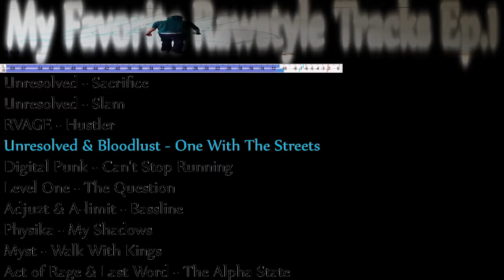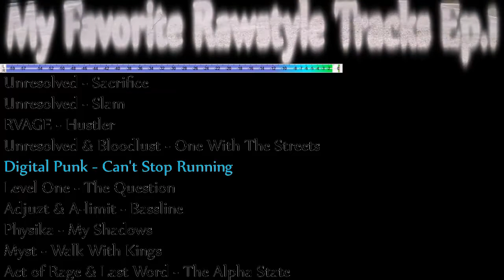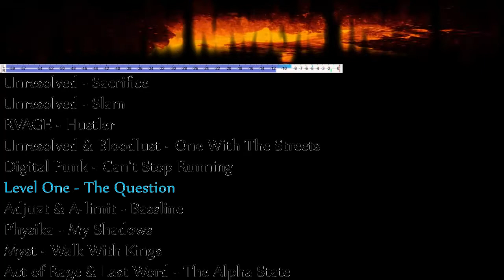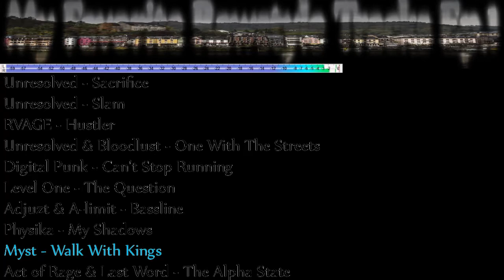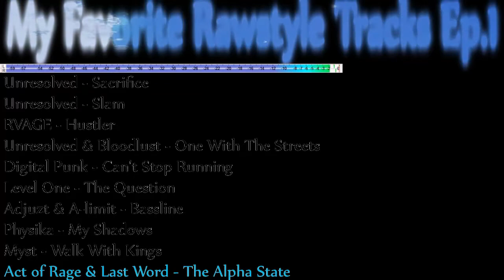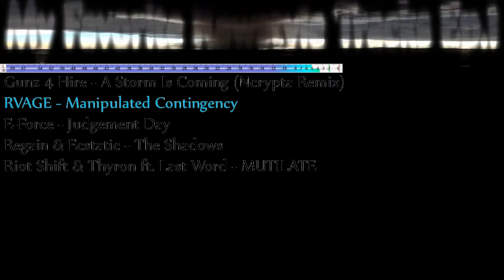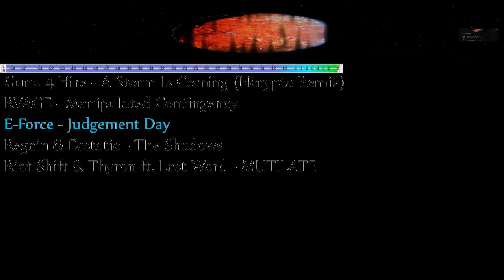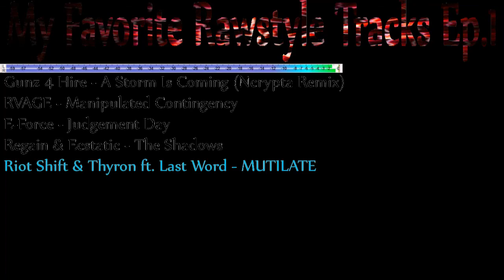My Favorite Rawstyle Tracks Ep.1 [Part 2]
TRACKLIST
00:00 Unresolved & Bloodlust - One With The Streets
03:12 Digital Punk - Can't Stop Running
06:45 Level One - The Question
09:48 Adjuzt & A-limit - Bassline
13:12 Physika - My Shadows
15:32 Myst - Walk With Kings
18:37 Act of Rage & Last Word - The Alpha State
22:24 Gunz For Hire - A Storm Is Coming (Ncrypta Remix)
25:20 RVAGE - Manipulated Contingency
28:33 E-Force - Judgement Day
31:51 Regain & Ecstatic - The Shadows
35:52 Riot Shift & Thyron ft. Last Word - MUTILATE